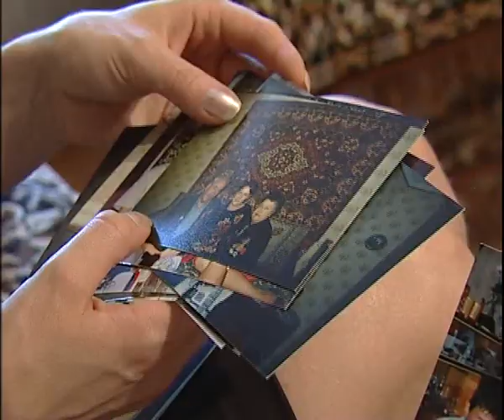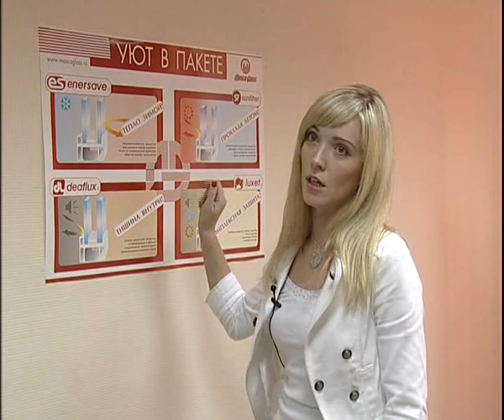Спасибо за Победу 1 190911 xvid